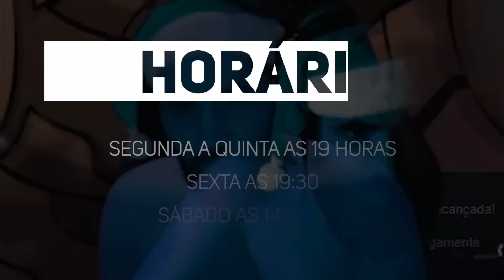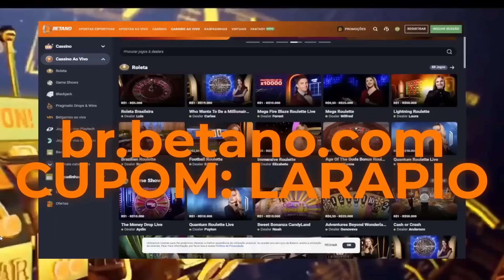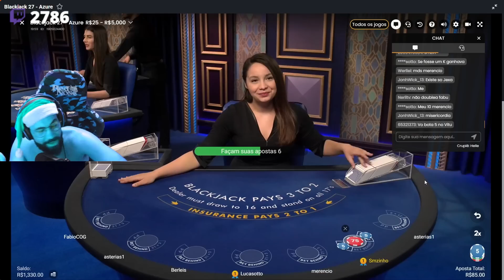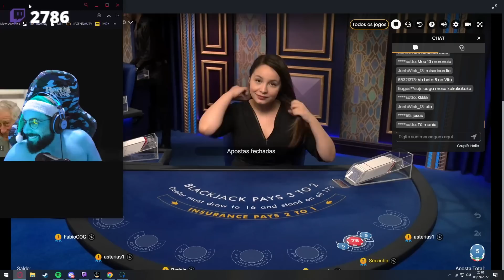CASSINAGEM PT#97 - Tem que ter cuidado que a moça busca